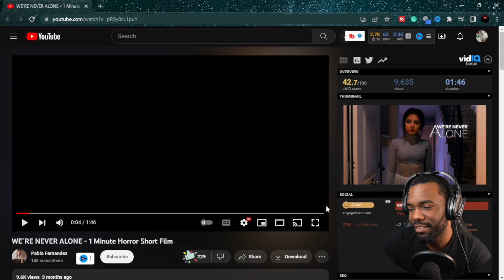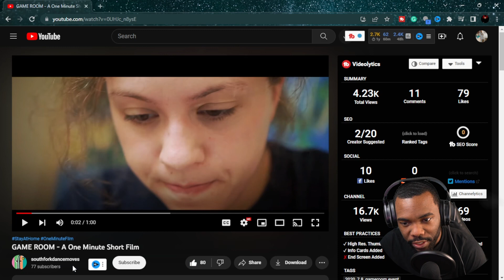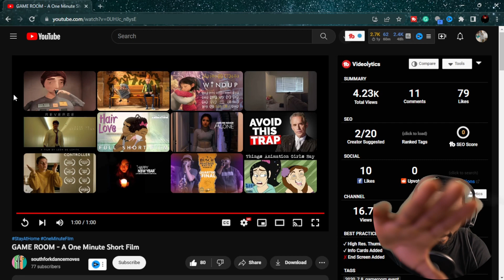We’re Never Alone Short 1 Minute Film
Aruggamuffin Videos are fun and away for me to connect videos that I think I would like or videos that you think I would have the best react too. My videos are like the cool hangout. I can't hangout with everybody but this is the closest way for me too. Shorts comedy sketches and games are fun too. Send me videos

I like Watching and Making Youtube Videos. This will be a channel of me showing EVERYTHING that I like and that is interesting to me from skits , sketches, anime, thriller, science, gaming . Have fun with everything you do if not you're not trying hard enough.
MY goal is iMPRoViNG the next video.